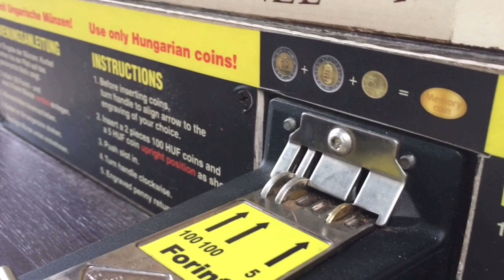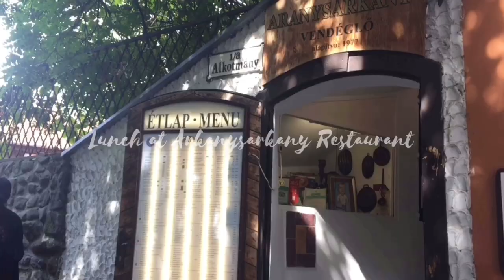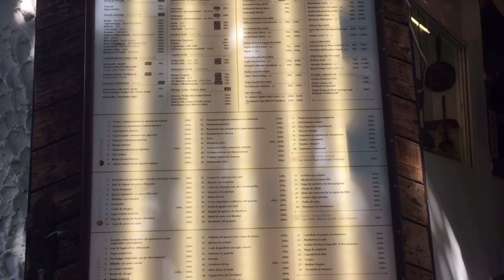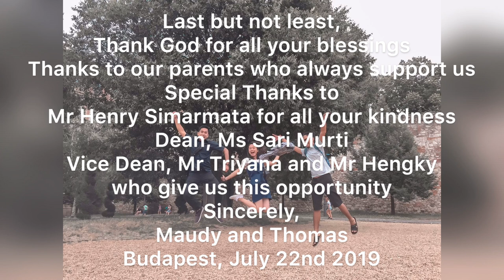STUDY IN HUNGARY // HUNGARY TRIP // BUDAPEST HUNGARY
Just uploaded this video to share my experience during summer school in Pazmany Peter Catholic University of Hungary. Hope it can be inspiring you to study abroad in budapest!